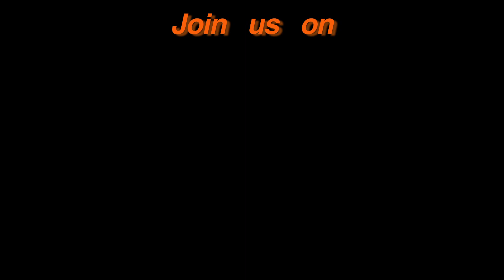"Tarantella del Carnevale" 2a Ed. - Intervista ad A. Sparagna e P. Zuccarino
Il Carnevale è, per definizione, la festa della spensieratezza, dei colori e del buon umore. Il Carnevale del M° Ambrogio Sparagna, coniuga tutto questo con la tradizione Popolare del suo progetto La Tarantella del Carnevale. Una festa iniziata, fra due ali di folla festante, all’esterno dell’Auditorium Parco della Musica di Roma, per poi trasferirsi nella sala Santa Cecilia dello stesso Auditorium. Maschere provenienti da Tricarico, uno splendido paesino, che ha dato i Natali, fra gli altri, al compianto Antonio Infantino, arroccato sui monti in Provincia di Matera il cui Carnevale è stato dichiarato patrimonio intangibile dal Ministero dei Beni Culturali; Il Carnevale di Montemarano, in Provincia di Avellino, che ripropone il rito ancestrale della transumanza delle Vacche e dei Tori con i relativi capi-mandria, per finire con i Campanacci degli Aurunci. Un caleidoscopio di colori, suoni e ritmi che come denominatore comune hanno la Tarantella. Oltre duecento gli artisti che si sono alternati sul palco, fra questi il gruppo di Danzatori Popolari coordinati dalla vulcanica Francesca Trenta che ha immaginato coreografie danzanti trascinanti e coinvolgenti. Il Carnevale di Montemarano ha, per così dire, aperto le danze al ritmo della Tarantella Montemaranese, il ritmo sincopato delle fisarmoniche e dei tamburelli sottolineava tutto l’estro gioioso nell’incedere fragoroso dei figuranti mascherati. “La tarantella è il “quid” del carnevale Montemaranese. Un carnevale autentico e giustamente famoso. Poco sfarzo, ma tanta allegria ed originalità. Non conta aver la maschera più bella o più costosa. Mettersi un vestito (anche a rovescio) e andare a ballare, questo è lo spirito del carnevale Montemaranese. Una tradizione radicata che si ricorda a memoria d’uomo. E si rinnova ogni anno con lo stesso entusiasmo. Un qualcosa che è entrato a far parte del codice genetico dei Montemaranesi.” Questo un estratto della definizione reperibile nel sito del Comune di Montemarano che ben delinea lo spirito assolutamente inclusivo tipico del Carnevale Montemaranese. Da questo punto in poi Sparagna “prende in mano le redini” del Concerto, il suo Organetto “cuce”, in simbiosi con i componenti dell’Orchestra Popolare Italiana (OPI) un percorso musicale che altro non è se non la strada che da un Carnevale conduce ad un altro Carnevale; possiamo leggere ogni brano che Sparagna ci ha proposto, una sorta di sosta ristoratrice, in uno qualsiasi dei paesini di cui è costellata la nostra penisola. Vi si aggiungono i commensali, una metafora per introdurre lo stupendo Coro Popolare, presente con oltre cento elementi, e magistralmente diretto da Anna Rita Colaianni. Quasi un momento di riflessione per ascoltare nuove storie, per scoprire nuove tradizioni ed insieme fare festa condividendo le emozioni della musica. Proprio come in una festa paesana, alla musica si accompagnano le danze, in questo caso quelle coreografate da Francesca Trenta con il gruppo dei Danzatori Popolari cha dal palco hanno profuso energia a piene mani ad un pubblico, numerosissimo, che si è fatto coinvolgere, ed ammagliare, dal ritmo incalzante della Tarantella. La voce di Caterina Pontrandolfo, talentuosa cantante dalla voce raffinata, e di origini Lucane, ci ha condotto in un mondo dove anche alla musica, in occasione del Carnevale, è consentito rompere gli schemi tradizionali; la voce in “maggiore” viene accompagnata dalla musica in “minore”, e viceversa, quasi a sottolineare, qualora ve ne fosse ulteriore bisogno, il momento di spensieratezza ed allegria, un allegoria musicale dove tutto quanto questo, oltre ad essere permesso, si anima e prende vita.